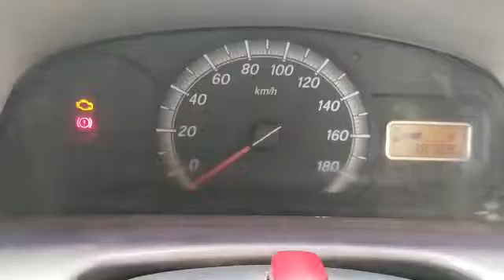2017 MARUTI EECO 4X2MiniBus Madurai